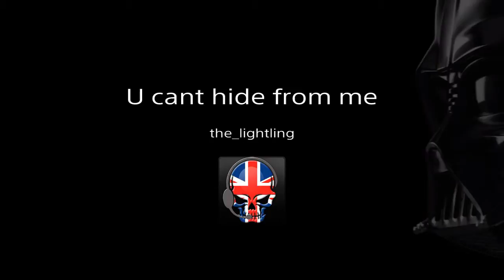Starwars battlefront beta you can't hide from me